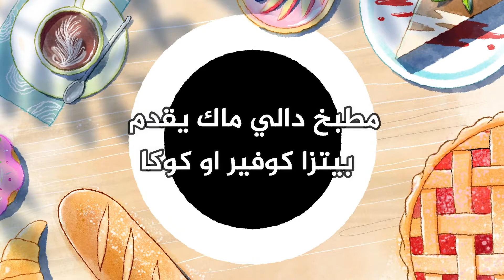Pizza couverte بيتزا كوفار او كوكا مورقة خفيفة هشة مقرمشة بدون عجينة توريق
المكوّنات: الحشو : 2 بصل كبيرة مقطعة مربعات – 1 فلفل أحمر مقطعة مربعات- 1 فلفل حار مقطعة مربعات - 1 فلفل أخضر مقطعة مربعات- 2 طماطم مقشرة و منزوعة البذور و مقطعة قطع صغيرة - فلفل أسود – كمون – ملح – ملعقة كبيرة زيت.
تحضير الحشو: في مقلاة على النار نضع الزيت و مكونات الحشو الا الطماطم ونتركها تستوي .عندما تصل إلى نصف الاستواء نضف الطماطم و نتركها تستوي.
مقادير العجينة : ملح – ملعقة كبيرة خميرة الخبز – ملعقة شاي سكر – كأسان من الزيت - كأسان من الماء الدافئ – فرينة (طحين).
للتوريق: 4 ملاعق زبدة او مرغرين مذابة و نتركها تبرد نضيف لها النشاء تدريجيا مع الخلط حتى تتماسك و نتحصل على خليط  مثل  بورية   (عصيدة).
 Ingrédients: Farce: 2 gros oignons, coupés en carrés - 1 poivron rouge, coupé en carrés - 1 piment fort, coupé en carrés - 1 poivron vert, coupé en carrés - 2 tomates pelées et, coupées en petits morceaux - poivre noir - cumin - sel - 1 cuillère à soupe d'huile.
Préparation de la Farce: Dans une poêle , mettre l'huile et les ingrédients de la farce sauf les tomates et les laisser cuire. Lorsqu'ils atteignent une demie cuisson, ajouter les tomates et les laisser cuire.
Ingrédients de la pâte: sel - une cuillère à soupe de levure instantanée  - une cuillère à café de sucre - deux verres d'huile - deux verres d'eau tiède - farine.
Pour le feuilletage: 4 cuillères à soupe de beurre fondu ou de margarine, les  laissez refroidir, ajouter progressivement de la maïzena, en mélangeant jusqu'à ce que le mélange devienne ferme comme une purée.